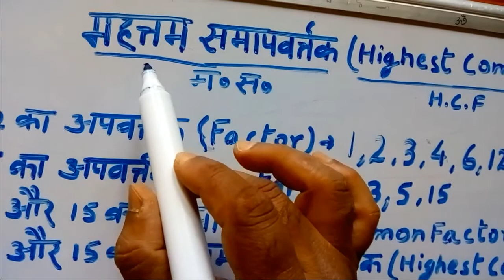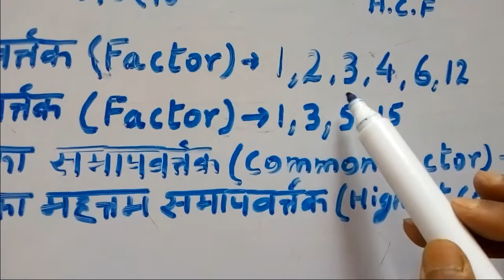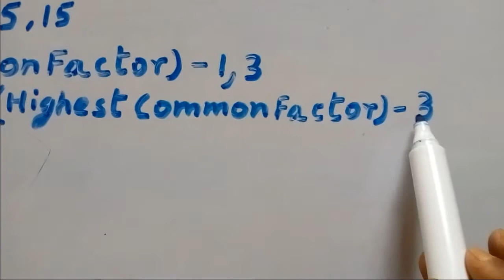H.C.F - Part 1